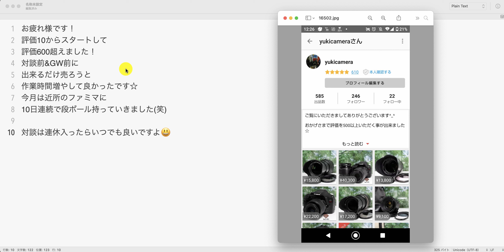【ドリームアカデミア生の結果報告】評価10からスタートして評価600超えました！